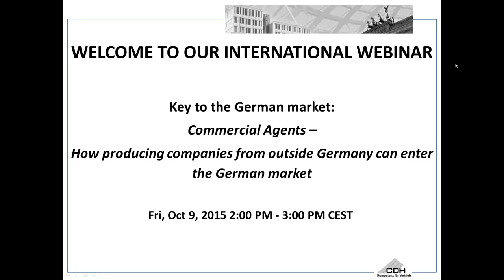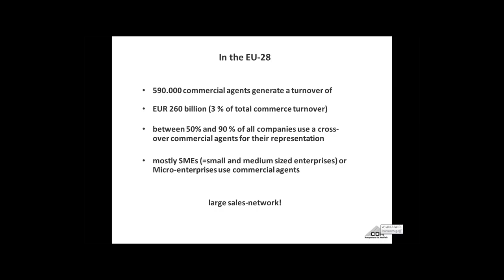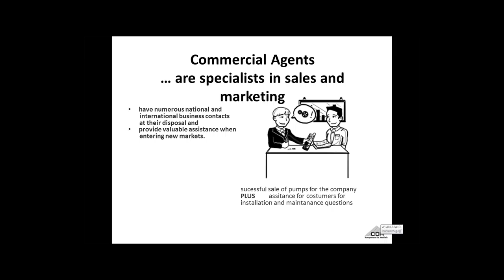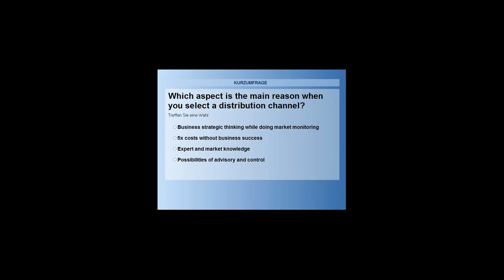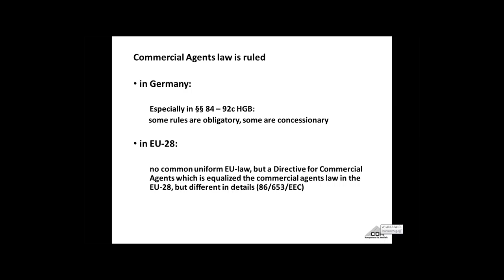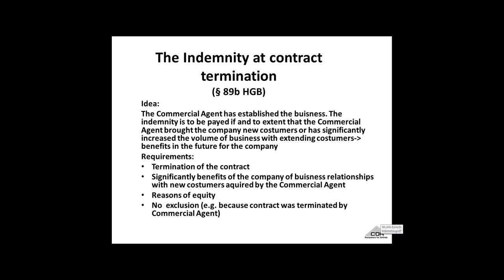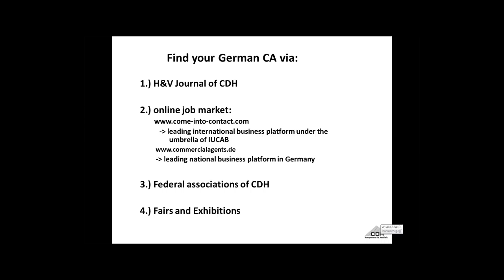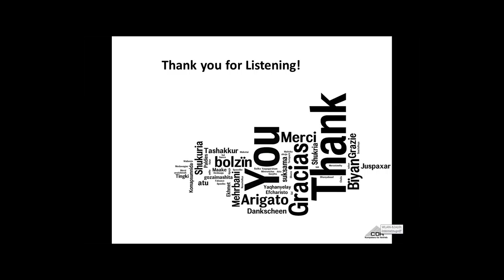Key to the German market: Commercial agents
How producing companies from outside Germany can enter the German market

Producing businesses from outside Germany often use commercial agents to sell their own manufactured products locally. They are distribution specialists with a high knowledge of their market sector they represent companies locally on the German market and sell the companies´ goods to clients in Germany. Commercial agents negotiate transactions for other companies or conclude transactions on behalf of them. Especially on the B2B level commercial agents play a very significant role.